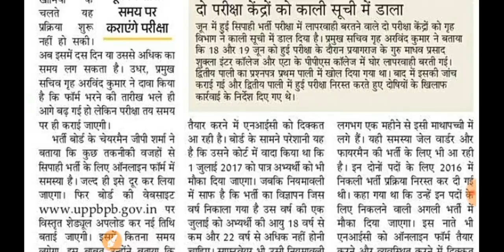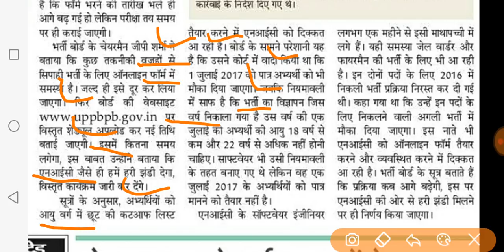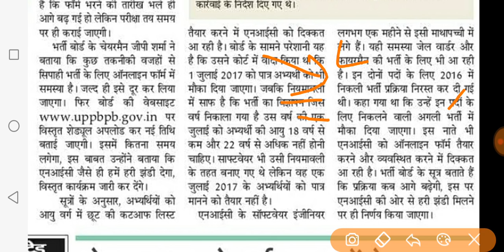उत्तर प्रदेश पुलिस भर्ती आवेदन टला अब // बड़ी खबर //कब तक आवेदन अब होगा